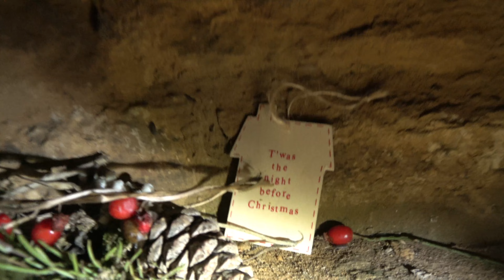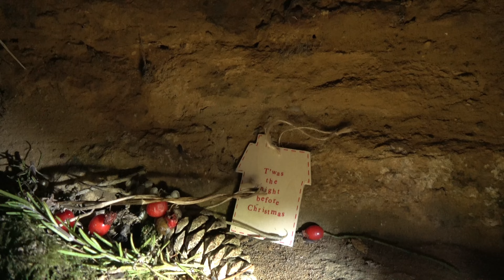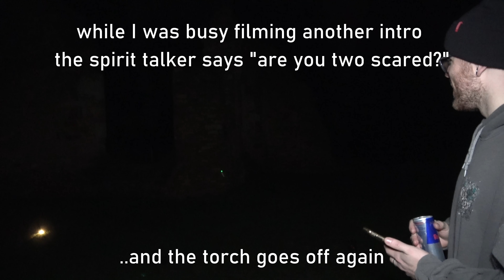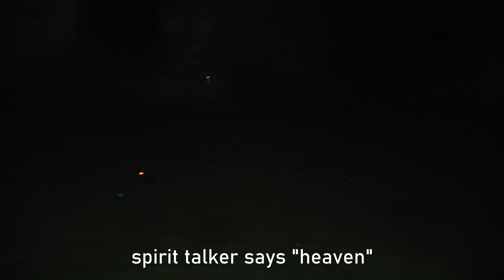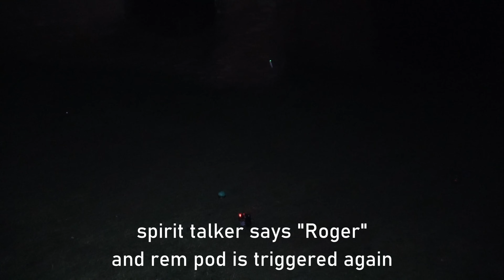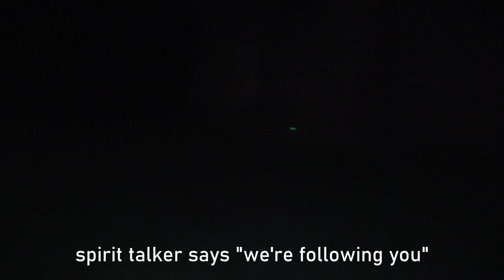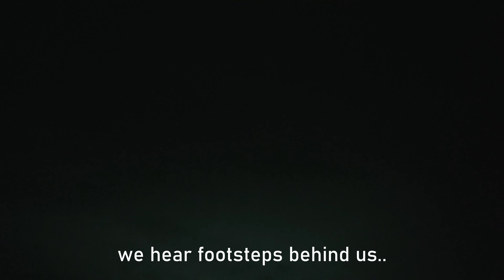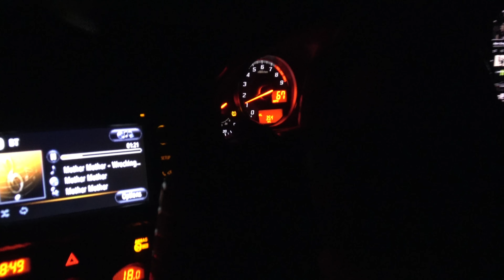ABANDONED CHURCH - GHOST HUNTING - PART 2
During tonight's video me and Harry revisit St John's Church ruins.
This place has been abandoned for 400 years. We're definitely not alone tonight.
There are multiple tales online about the church ruins and activity which happens during Christmas Eve, we head to the church to investigate what may be hiding in the shadows.
Please see the links below to articles explaining some of the stories surrounding this place.